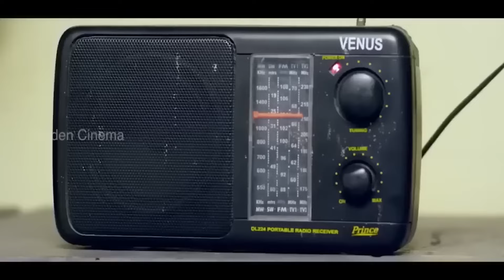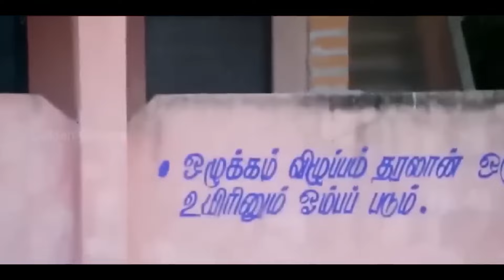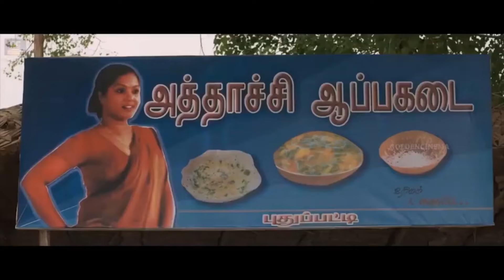ஐஸ்க்கு காசு குடுக்க வக்கு இல்ல உனக்கு லவ் ஒரு கேடு | Motta rajendran comedy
Movie : Yaanai MelKuthirai Sawaari
Director: K MURUGAN
Producer: K MURUGAN
Star Cast: MOTTAI RAJENDRAN, ARCHANA SINGH
Written By: K MURUGAN
Film Title: YAANAI MEL KUTHIRAI SAWAARI
Cinematography: S Mohan
Edited By:  Ganesh Kumar